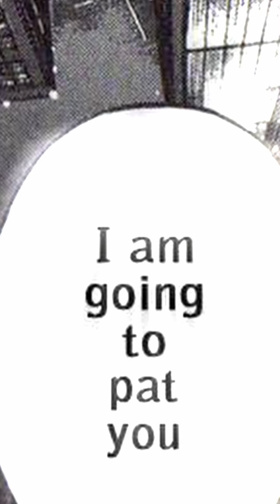BAKI MENTALLY BROKEN! [EDIT]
I appreciate every kind of support :)

The text and images in the video have been edited to prevent copyright problems. All art is owned by its respective companies.